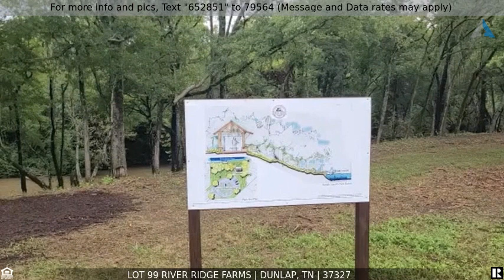Priced at $55,900 - Lot 99 River Ridge Farms, Dunlap, TN 37327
Home for Sale in Dunlap

Welcome to your dream location! This stunning piece of land offers a blank canvas for you to build your dream home with 360-degree views of the breathtaking mountains in the Sequatchie Valley. Surrounded by the Sequatchie River, this neighborhood is nestled in the heart of Tennessee. You'll find a tranquil and peaceful environment that's perfect for those looking to escape the hustle and bustle of city living. The location offers seclusion while still being conveniently located near local amenities and attractions. Future improvements in this River Ridge include a clubhouse with a pool! Imagine waking up to the stunning sunrises and watching the sunset over the mountains every evening. The land is perfectly situated to take full advantage of the natural beauty of the area. You can build a home that showcases the stunning views, or you can keep the land untouched as your personal nature reserve. The land is level, making it easy to build upon and with a large enough plot, you can create an outdoor oasis, complete with gardens, a pool, or a fire pit, perfect for outdoor entertaining. This is an incredible opportunity to own a piece of paradise in a highly desirable location. Don't miss out on the chance to make your dream home a reality.